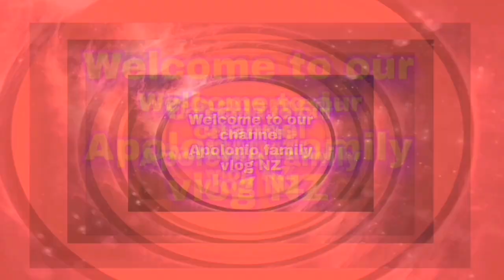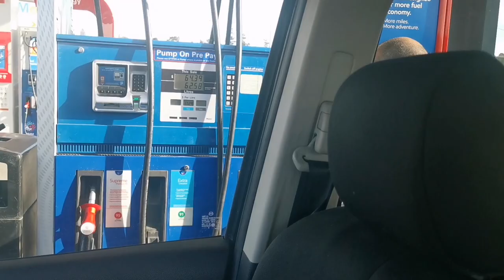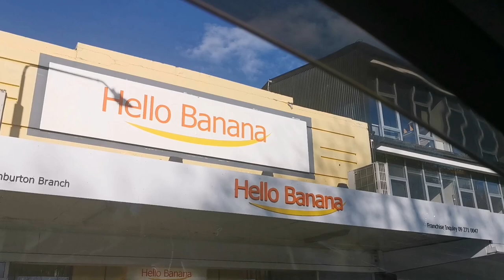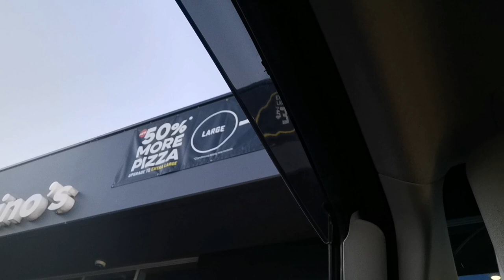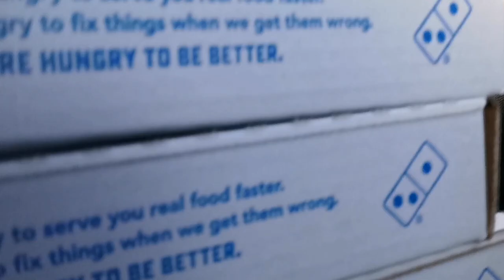AROUND THE TOWN AT ASHBURTON NZ